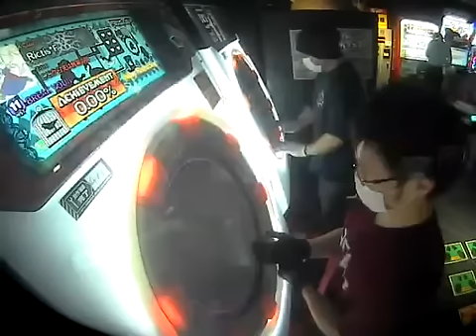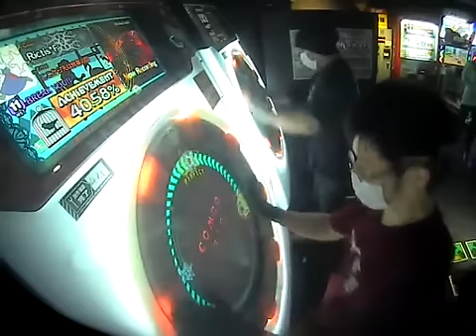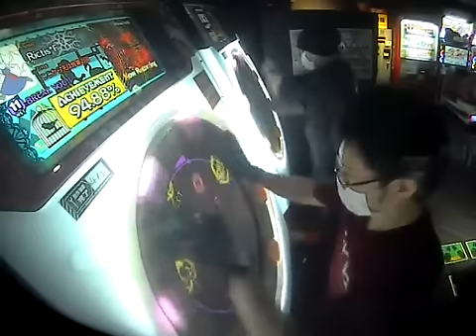【maimai】BREAK YOU!! (Master) Player:Seiren01&SHIN.7.7 100%SYNC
Player:Seiren01&SHIN.7.7
お友達と100%SYNCする会　ゲスト シンさん

前から狙っててようやくシンク撮れた;;